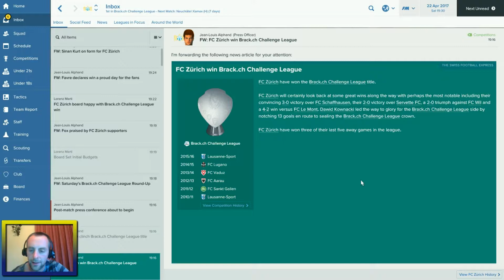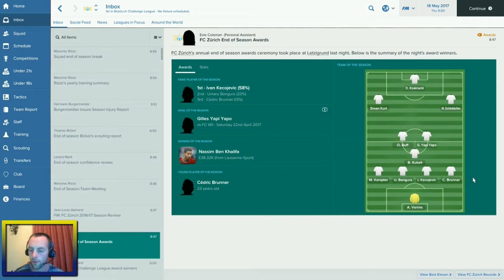Football Manager 2017 - Bitesized FM - FC Zurich Ep7 - Promotion? - FM17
Welcome to Bitesized FM: Football Manager in under 10 minutes. I have taken over FC Zurich one of Swiss footballs most successful teams.

We go into our game away to FC Wil with the chance of winning the Challenge League and gaining promotion back to the Swiss Super League.

Credits

Headset Mic